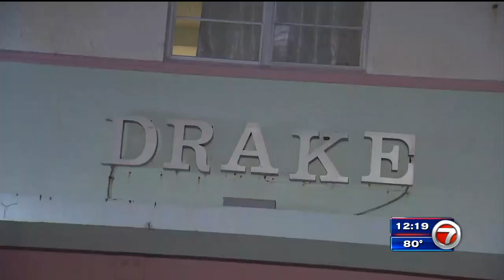Man responsible for vandalism in Miami Beach back in jail, this time on felony charge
According to Uttard’s victims, they said he has vandalized and been arrested multiple times.